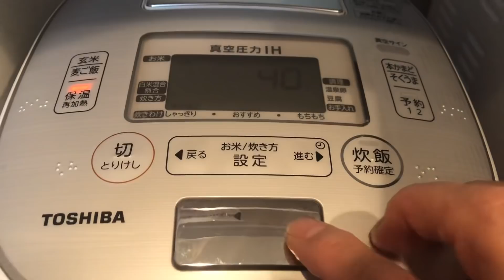【秋ごはん】鶏栗ご飯/秋刀魚の生姜煮/かぼちゃのミルク煮/長芋とモロヘイヤの梅肉和え/きのこ汁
tonerico日記をご覧いただきありがとうございます
皆さん食欲の秋ですね♪
もう栗ご飯は召し上がりましたか？
皮を剥くのは大変ですけど、やはりこの季節には食べたくなります
今回は鶏栗ご飯を作ってみました

Thank you for visiting the tonerico diary
 It's autumn of appetite ♪
 Have you eaten chestnut rice yet?
 It's hard to peel, but I still want to eat this season
 This time I made chicken chestnut rice